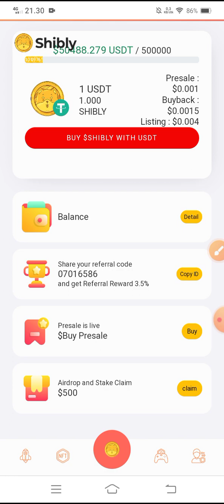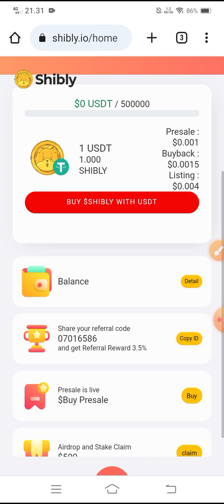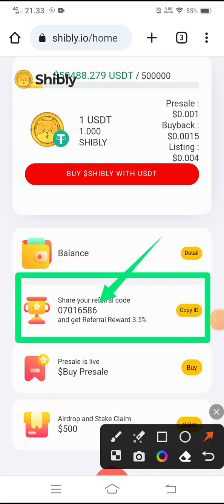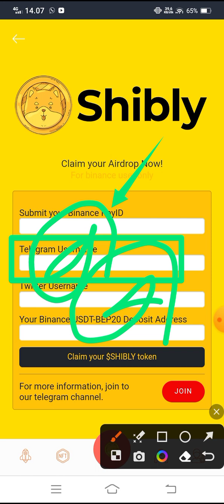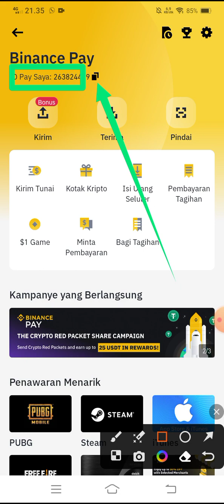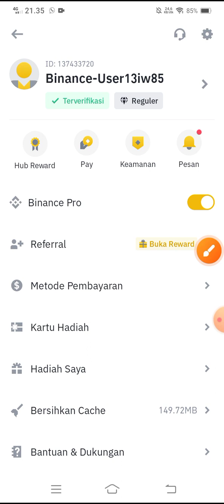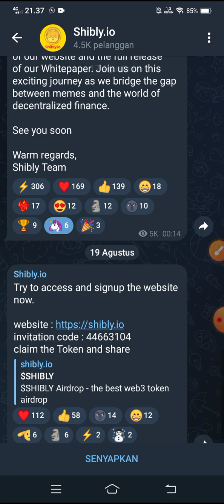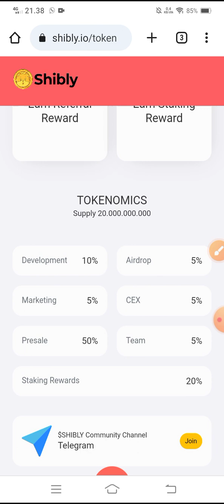SHIBLY kembaran Catly atau Baserium nih ⁉️ Coba kita Review + Tutor Daftar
🐳SHIBLY🐳

✅Baru lagi Mirip Baserium😀 klaim airdrop gratisnya:
⚠️LINK DAFTAR DIKOSONGKAN [ web tidak bisa dibuka lagi]

Masukkan kode undangan:
07016586

💎💎DOGLY💎💎

🚀BASERIUM🚀

✅Masukkan kode undangan👇:
rf51p3hp

kode undangan:
YanIwan86

NB:
🎉GIVE AWAY
 100 trx, syarat 300 like dlm 24 jam

Segala sesuatu yg berkaitan dg video ini adalah informasi jadi agar lebih akurat baiknya teman teman DYOR terlebih dahulu (Analisa Pribadi), depo tidak adalah hak masing masing

@Deef Channel
aplikasi penghasiluang
aplikasi penghasilcuan
aplikasi penghasiluang2022